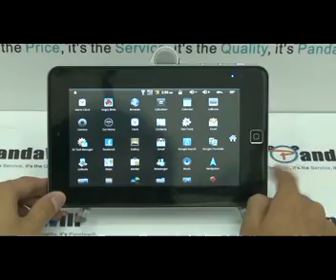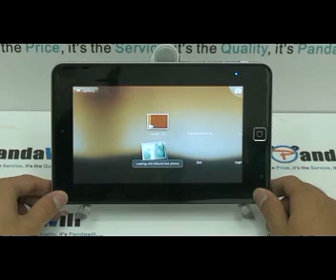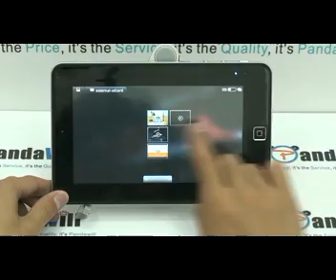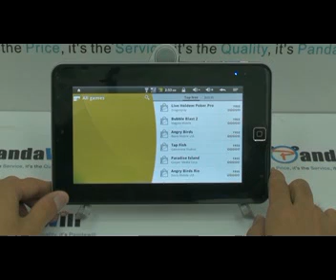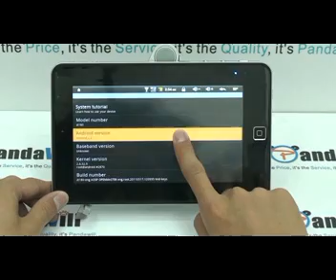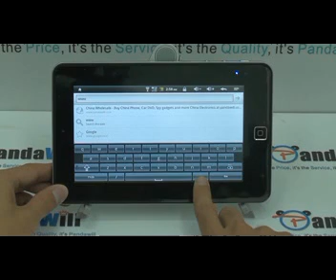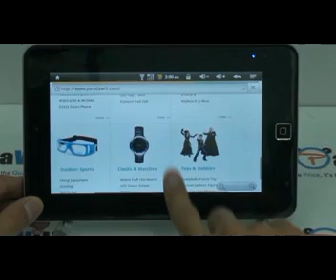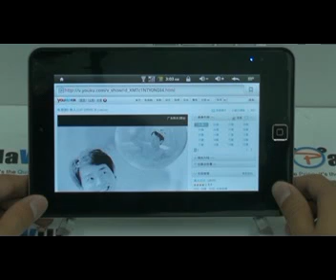Android 2.2 UPad Upgraded 7 Inch Tablet PC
UPad Upgraded 7 Inch Tablet PC 4GB 1G CPU Android 2.2 Support U Disk 1080P HDMI Camera Black